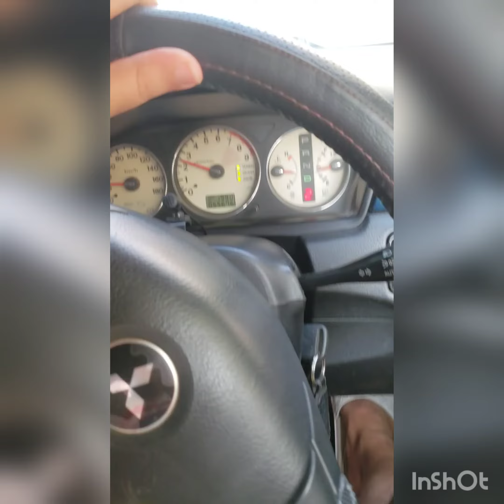Champion Ride for the Awesome Kid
Today something interesting happened one random kid from the street i dont know...came running after my car when i stopped he started knocking in my car window i thought he might ask for money but to my surprise...he started asking me alot questions abt my car & wanted a ride in my car...how can i say no...so CHAMPION akta rida diya disi.Made his day... kid was very excited...now he wants one & InshaAllah he will achieve his dreams someday...I wished him Good luck and all the best for his future.Luck is always on the side of those who face all the problems and situations with courage.Wishing you all the best in whatever you do in life(Mehdi Hasan)